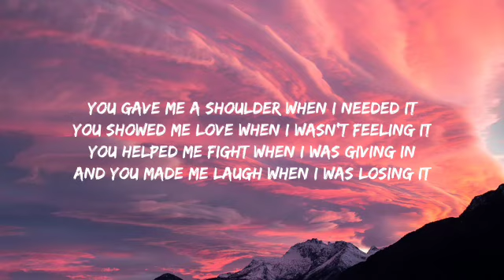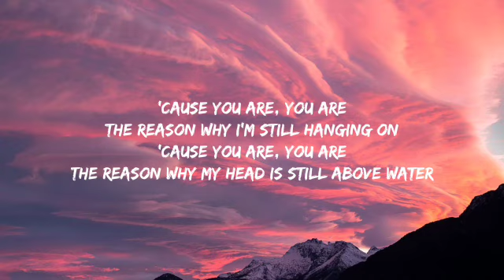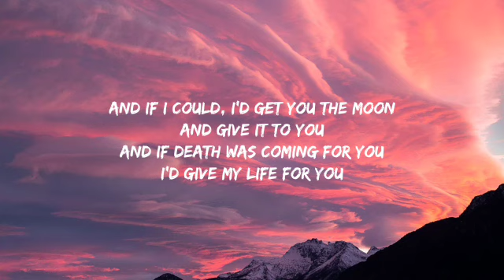Kina - get you the moon (Lyrics) ft. Snow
[Bridge]
You are